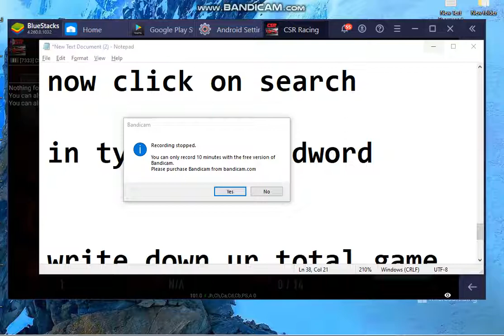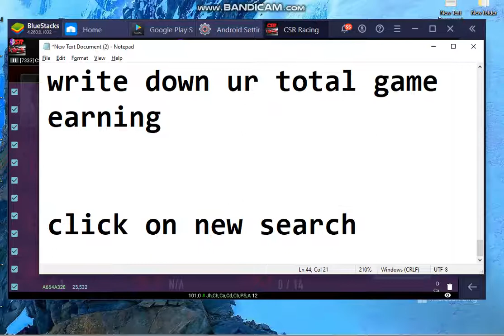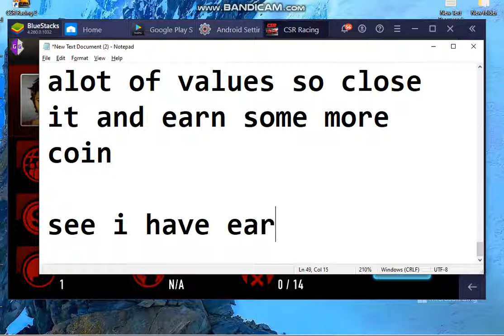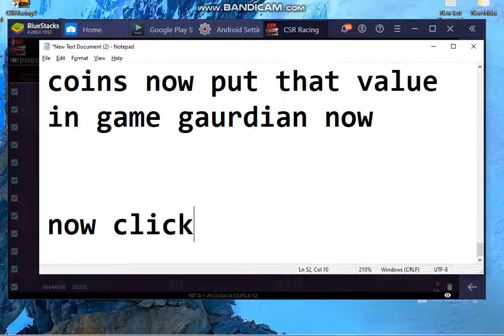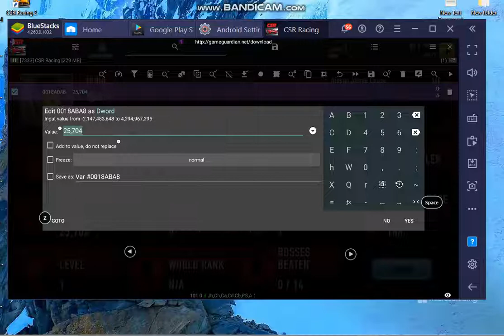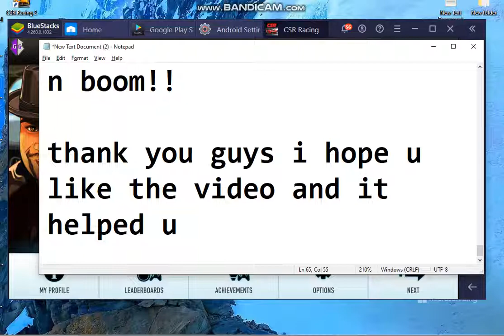CSR Racing Unlimited Money Hack | 2021 | Latest Video | Part 2